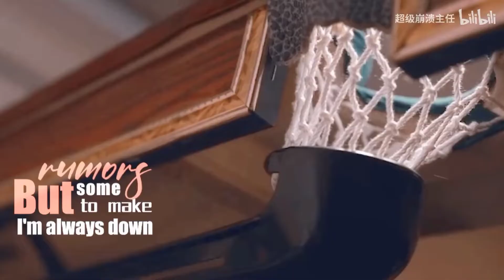[FMV] Triển Tường ( Trương Tụng Văn ) || Phim Tâm Cư